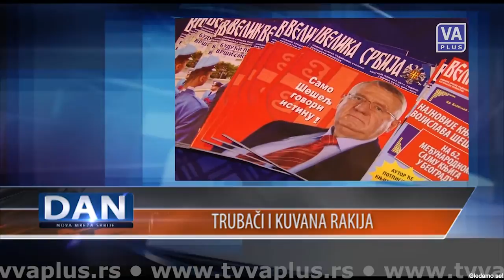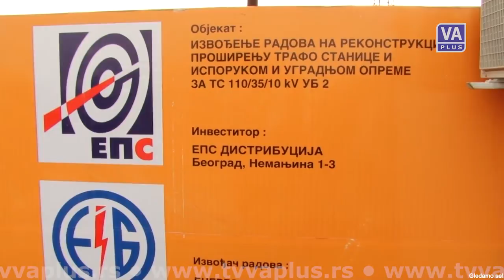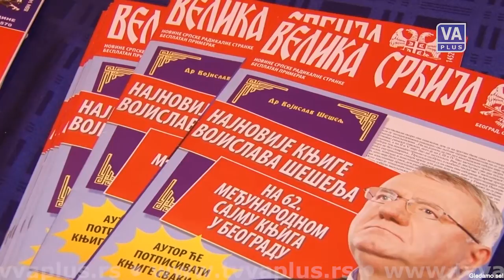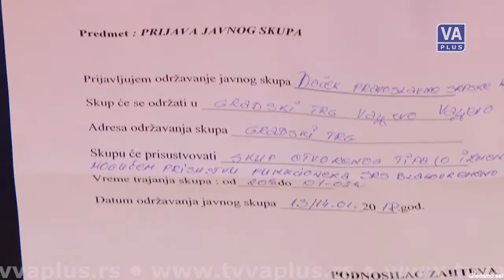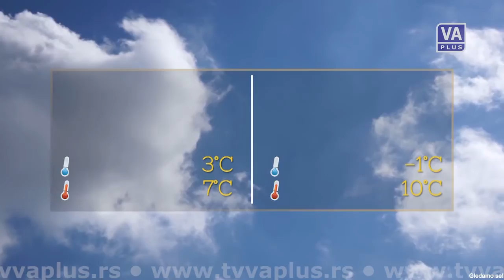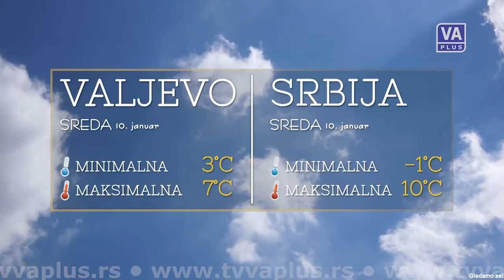DAN (09-01-2018)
Informativna emisija Televizije Valjevo Plus - DAN, utorak 9. januar 2018. godine.